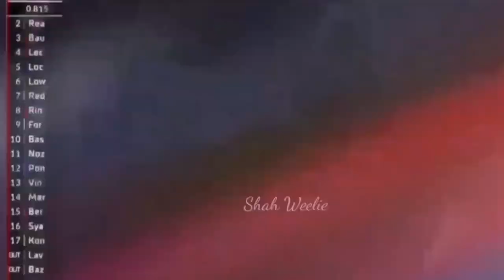Hafizh Syahrin Peroleh PERALATAN Baharu | Harap Jentera Lebih Laju Di Misano